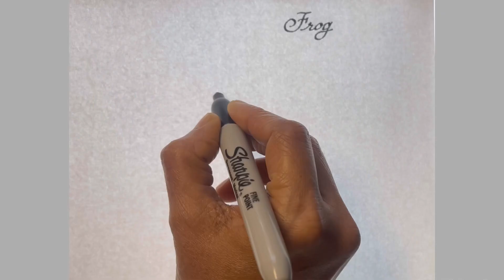How to draw a frog